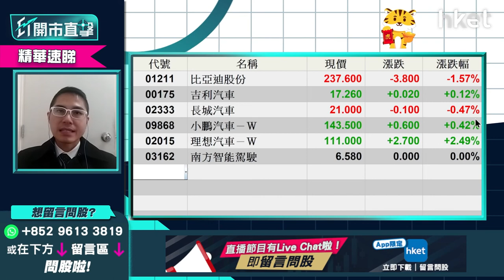【ET開市直擊】（精華）睇好汽車股揀邊隻？ 理想汽車2015 vs 小鵬汽車9868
汽車股龍頭比亞迪（01211）每手入場費高昂，若資金有限的投資者想買入其他汽車股，華盛証券證券分析師聶振邦（Thomas）為大家比較理想汽車（02015）及小鵬汽車（09868）的優缺點，保守和進取的投資者的最佳入市位為何？立即點擊收看／收聽：【按此速睇策略分析】

Time code
00:00 - 港股今日焦點速覽
01:27 - 美股外圍市況速覽+港股ADR表現
02:42 - 亞太股市早段市況速報
03:06 - 美股會持續波動？
05:34 - 港股上日市況速覽+北水盤路
06:37 - 港股連升3個交易日    後市有哪些因素要留意
07:39 - 港股如守100天線可上望24800點   下望留意24200點
08:31 - 阿里巴巴（09988）配股機會大嗎？
10:17 - 阿里巴巴（09988）額外註冊10億份美股存託股份（ADS）  現階段消息中性毋須過份解讀
11:12 - 阿里巴巴（09988）如再下跌是否吸納時機作中長綫投資？
12:24 - 阿里巴巴（09988）現短炒「冇肉食」   宜再高走才入市
12:58 - 油價創7年新高   油股現價值得追入？
14:24 - 油股可選中石油（00857）  甚麼價位可吸納？
15:24 - 車股虎年造好   資金重臨電動車股
15:59 - Tesla（TSLA.US）如守900美元   可考慮港股車股
16:30 - 比亞迪(01211)現水平可考慮吸納   話你知咩價位可買入
17:32 - 睇好汽車股揀邊隻？ 理想汽車（02015）vs 小鵬汽車（09868）策略
18:38 - ET個股推介：中海外（00688）
21:45 - 港股開市前市況速報
22:13 - 觀眾問股：資源股連升幾天可睇好？ 中國鋁業（02600）vs 江西銅（00358）點揀？
24:02 - 觀眾問股：友邦（01299）84元有貨   90元止賺會否太保守？
25:14 - 觀眾問股：阿里巴巴（09988）121元有貨怎處理？
26:48 - 觀眾問股：藥明生物（02269）列入「未核實清單」(UVL)    85元有貨現價應溝淡成本？
28:35 - 觀眾問股：港交所（00388）現價可買入嗎？
31:10 - 港股開市市況速報
31:38 - 觀眾問股：海螺水泥（00914）41.5元有貨點睇？
32:44 - 觀眾問股：平安好醫生（01833）26元有怎處理？繼續沉底機會大？
34:10 - 觀眾問股：特步國際（01368）13.72元有貨   15元止賺適合嗎？
35:21 - 觀眾問股：江蘇寧滬高速公路（00177）未有貨甚麼價位可買入？
36:38 - 觀眾問股：GX恆生高股息率（03110）持有內房股會否影響表現？甚麼價位可以買入？
39:00 - 觀眾問股：金蝶國際（00268）24元有貨現價應套現止蝕嗎？
40:15 - 觀眾問股：紫金礦業（02899）10.8元持貨怎操作？
41:23 - 觀眾問股：信達生物（01801）32元有貨前景如何？
42:44 - 觀眾問股：中石油（00857）現價追入會否接火棒？
44:44 - 觀眾問股：滙豐（00005）會否上80元？想儲貨甚麼價位開始入手？
46:08 - 港股開市初段市況速報
46:32 - 消息股速報：新世界百貨中國（00825）、三生製藥（01530）、中國龍工（03339）、金界控股（03918）
47:36 - ATMXJ速報：阿里巴巴(09988)跌逾2%
48:04 - 財經日誌提提你